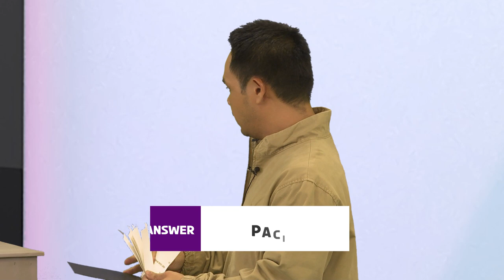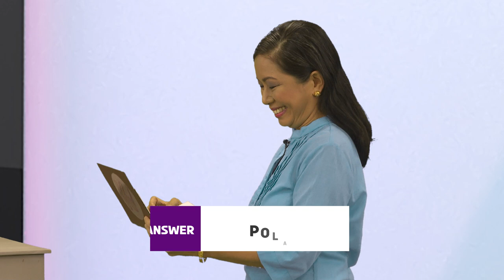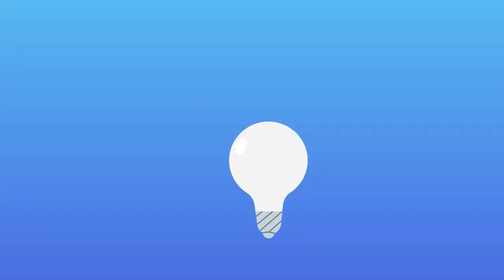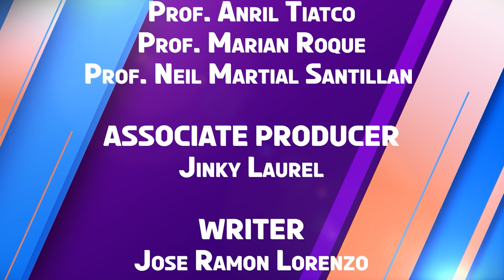K-Check | Week 2 Episode 4